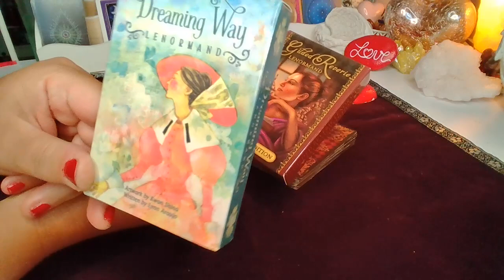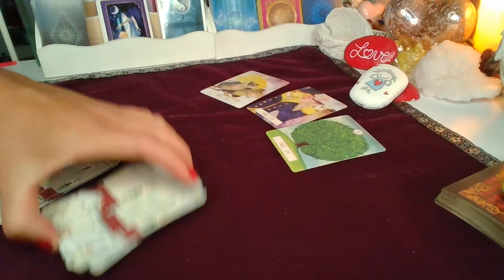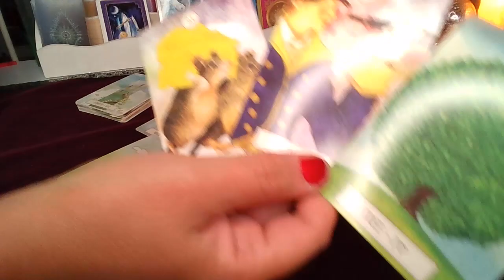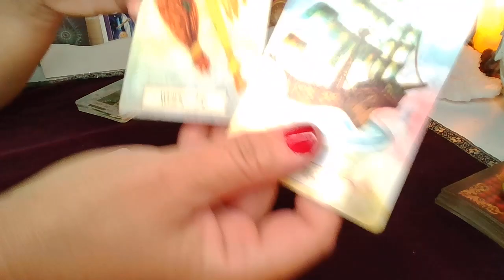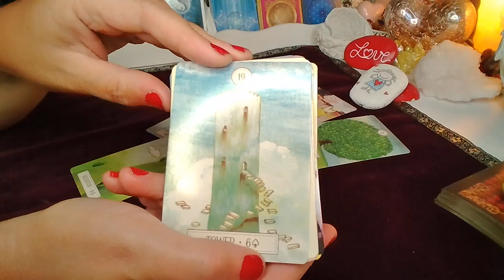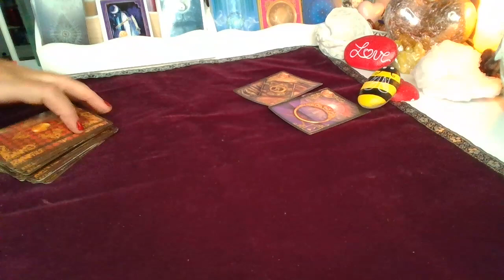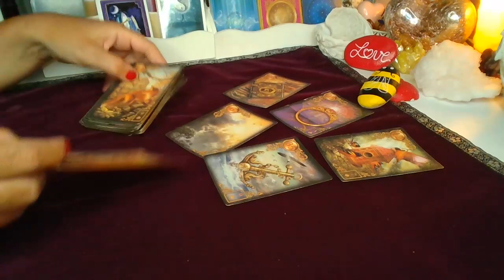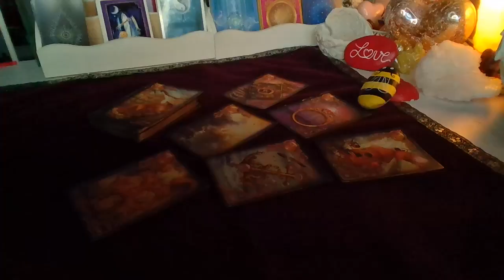ORAKEL ❤️ JAK ROZWINIE SIE TA RELACJA? ❤️ 2x6 Karty LENORMANDA ❤️ wrozby porady magia ❤️